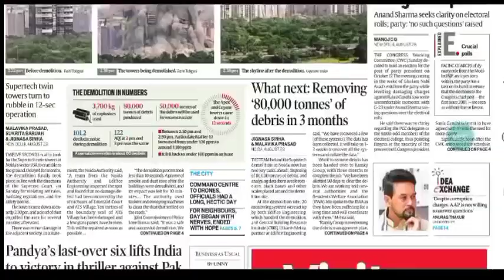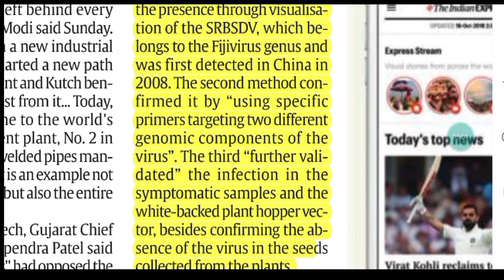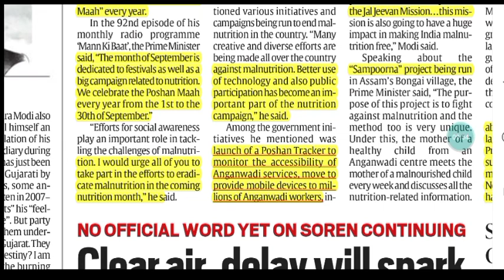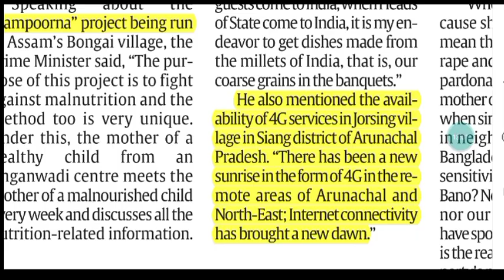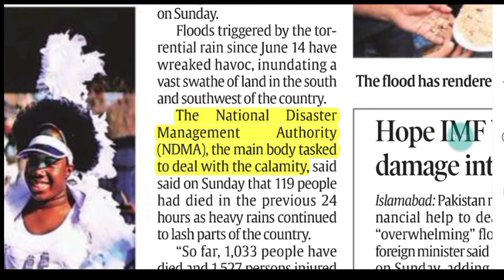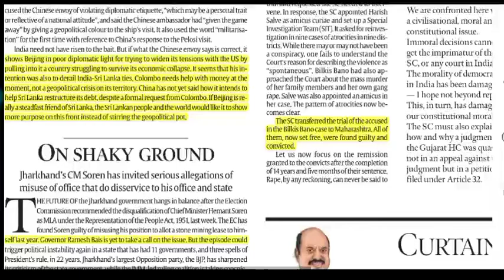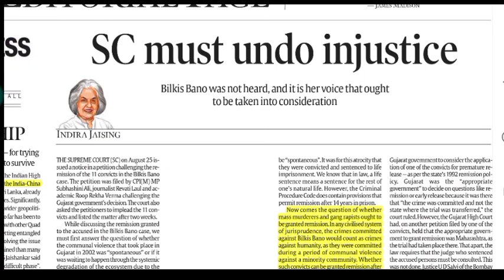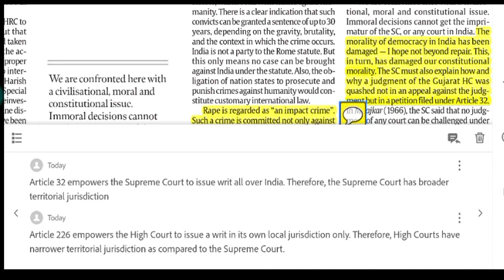The Indian Express Newspaper !! Editorials Anylasis !! Current Affairs Anylasis !! 29 August 2022 !!